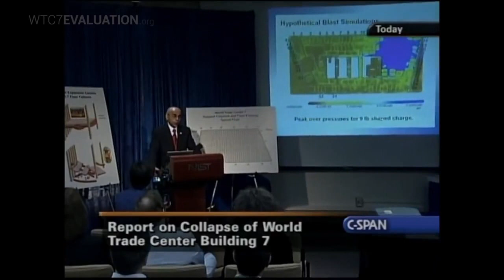Évaluation du bâtiment WTC 7 - Introduction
L'évaluation du World Trade Center 7 est une étude d'ingénierie qui se fait à l'Université de l'Alaska à Fairbanks (UAF) et qui utilise la modélisation par éléments finis pour évaluer les causes possibles de l'effondrement du World Trade Center #7. L'étude est menée par le Dr J. Leroy Hulsey, président du département de génie civil et environnemental de l'UAF, ainsi que deux assistants de recherche. Tous les professionnels des domaines de l'ingénierie structurelle, du génie civil, du génie mécanique, de l'architecture, de la conception des bâtiments, de la construction, de la physique, des mathématiques et de la science en général, ainsi que tous les citoyens ordinaires, sont invités à participer. Chaque aspect du processus scientifique sera affiché au L'étude est financée par l'organisme à but non-lucratif Architects & Engineers for 9/11 Truth.

Voici un lien qui vous permettra de visionner d'autres vidéos de AE911Truth en français :

Assurez-vous de visiter la section française du site AE911Truth ainsi que la page française de AE911Truth sur Facebook

WTC 7 Building Evaluation Introduction - French